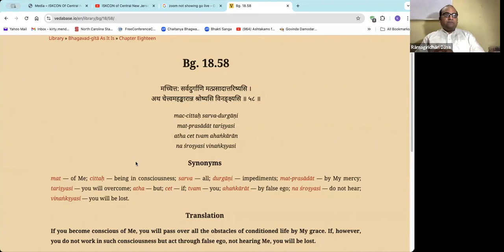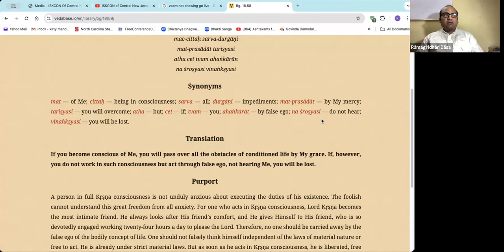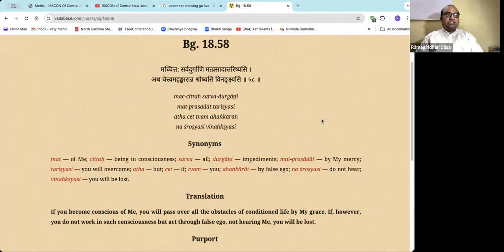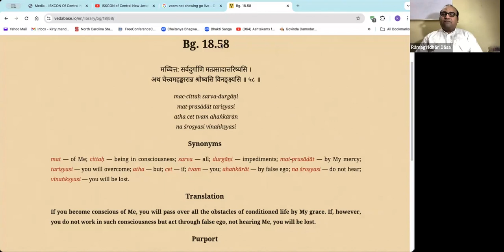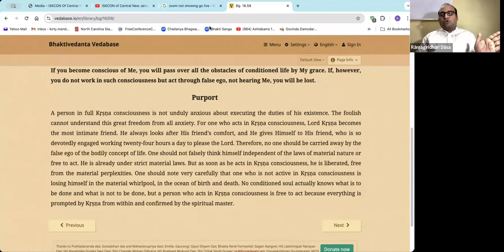Day 1 Uncovering the Science of Punishments By HG Ramagiridhari Das